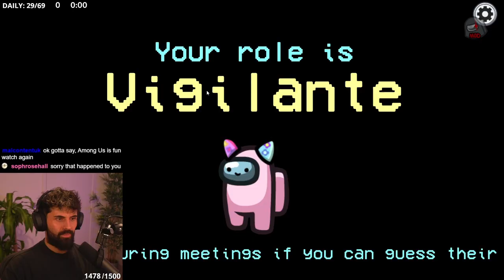I CLUTCH THIS ARSONIST WIN THAT NO ONE SAW COMING! (Among Us)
This video showcases Among Us Arsonist gameplay where I take on the Dumbdog lobby. This video compiles all of the key moments, funny clips and live reactions from myself, Dumbdog, Steve Suptic, 5up & many more amazing streamers - Including a moment where I ignite the whole lobby and stun them with this out of nowhere arsonist win!

-Ellum 🌏